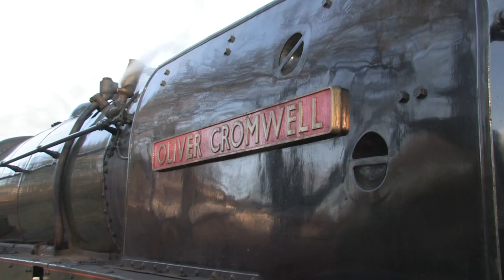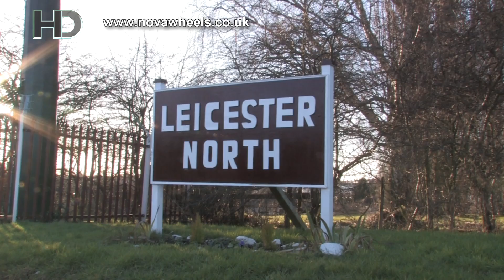78019 & 70013 Oliver Cromwell at GCR - Jan 2010